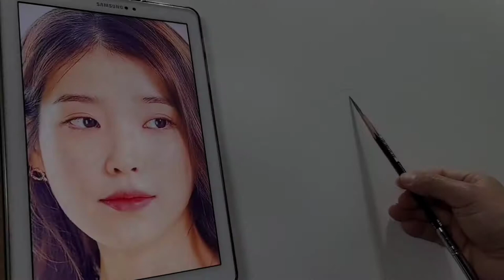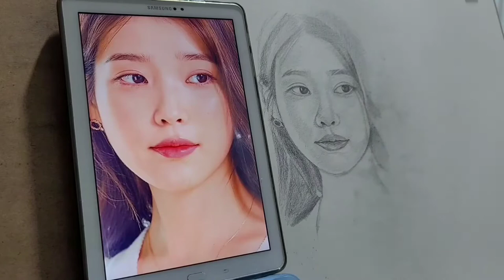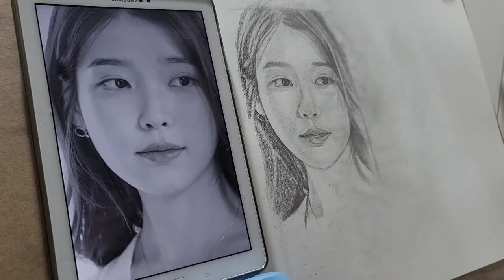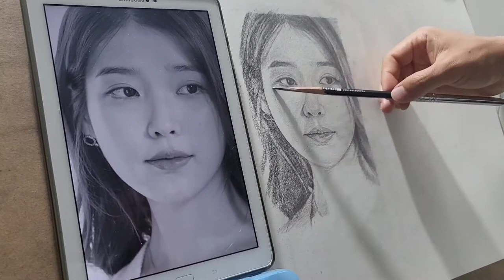🎨인물화,초상화 ✏연필 드로잉 아이유(이지은)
아이유
다른이름이지은
출생1993년 5월 16일
나이29세 (만 27세)
경력사항

2020.06.~

국세청 홍보대사

2020.06.~

제19회 미쟝센 단편영화제 명예 심사위원

2013.02.~

경찰청 홍보대사

2012.02.~

학교폭력 예방 홍보대사

2011.05.~

여수세계박람회 홍보대사